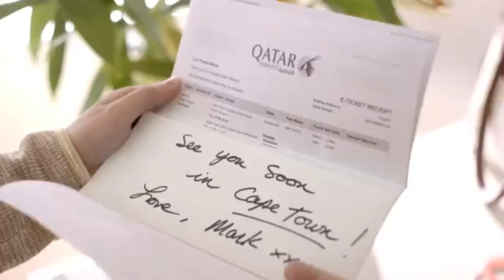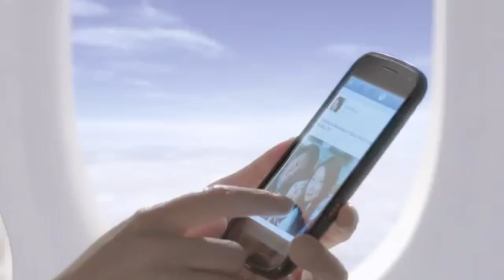Qatar Airways launches Gatwick Airport flights | Corporate Travel Concierge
Qatar Airways’ inaugural flight from Doha touched down yesterday at London Gatwick Airport, where it was welcomed with a celebratory water salute.

The new double daily service, operated by a Boeing 787 Dreamliner aircraft, makes London Gatwick the award-winning airline’s sixth gateway into the United Kingdom and second gateway to London.

The new route will provide even more flexibility and convenience to passengers travelling to London and will offer enhanced connectivity for passengers flying from the United Kingdom to Qatar Airways’ extensive global route network of more than 150 destinations.